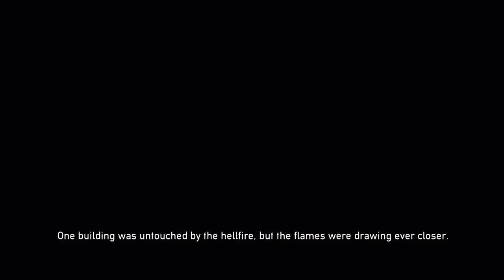Dead Nation: Killing Them Roughly (no comm)